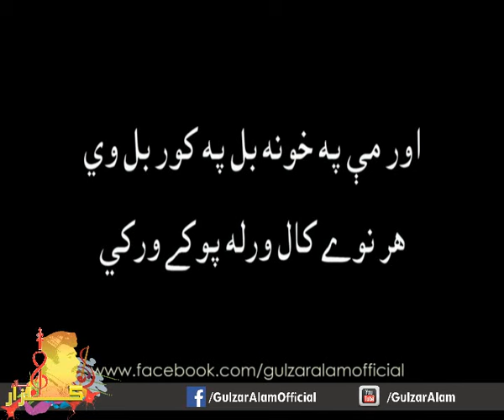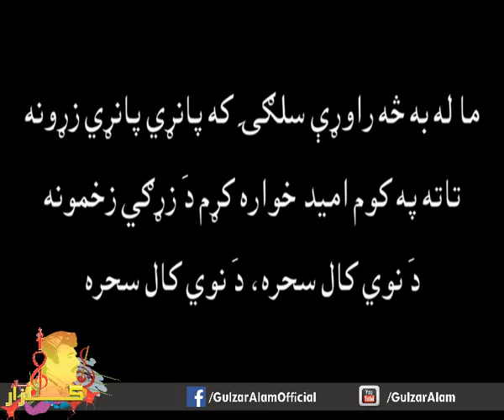Gulzar Alam New Song - Da Nawi Kaal Sahara - د نوې کال سحره - Pashto Song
Mala Ba Sa Raorre Sparly K Panrre Panrre Zrrona,
Da Nawi Kaal Sahara... Da Nawi Kaal Sahara.

Poetry: Rehmat Shah Sail
Vocal: Gulzar Alam

This is the official music channel of Gulzar Alam.

Dera Dera manana.